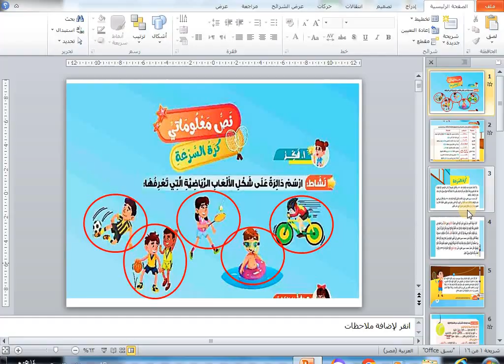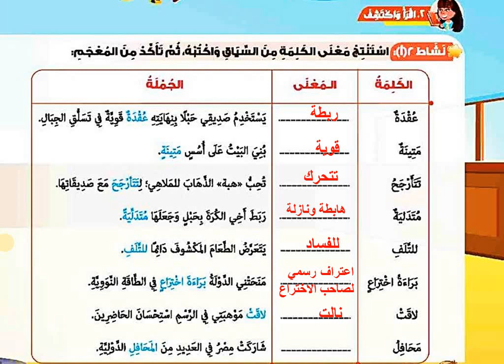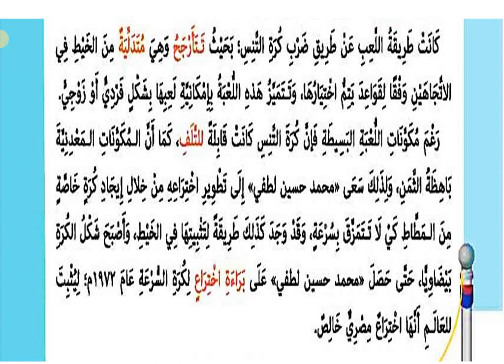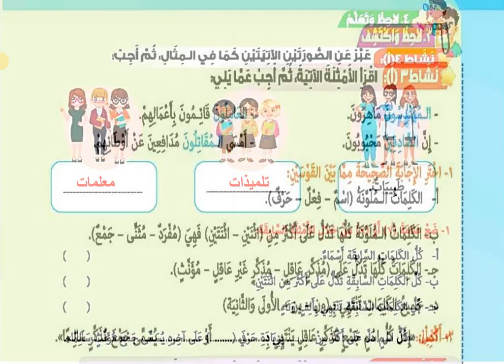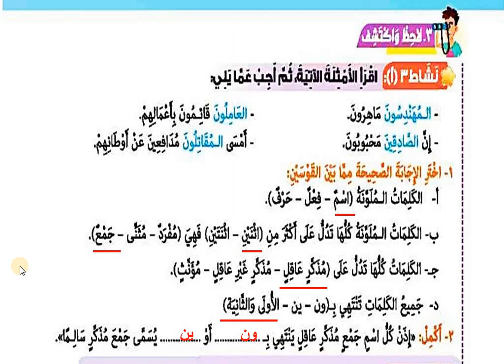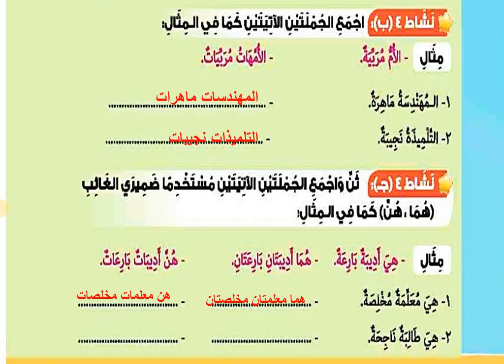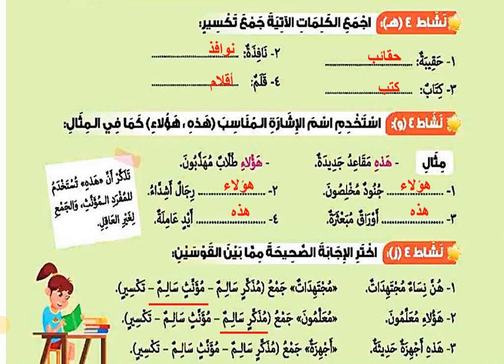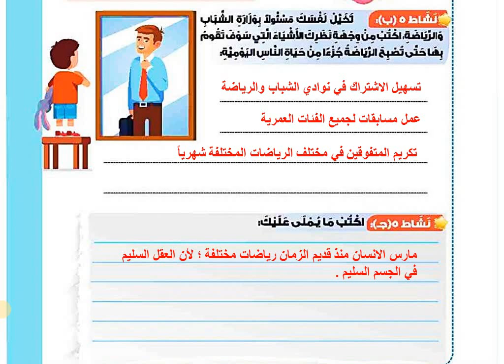درس كرة السرعة -للصف الرابع الابتدائي لغة عربية الترم الأول المنهج الجديد - وحل تدريبات الكتاب كاملة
درس كرة السرعة للصف الرابع الابتدائي لغة عربية الترم الأول المنهج الجديد وحل تدريبات الكتاب كاملة 2023
كرة السرعة ( نص معلوماتي ) (درس قراءة) رابعة ابتدائي - الترم الاول المنهج الجديد ، حل تمارين علي درس كرة السرعة لسنة رابعة ابتدائي
الاسم المثني🌹للصف الرابع الابتدائي 🌹 المنهج الجديد 2022 الترم الأول